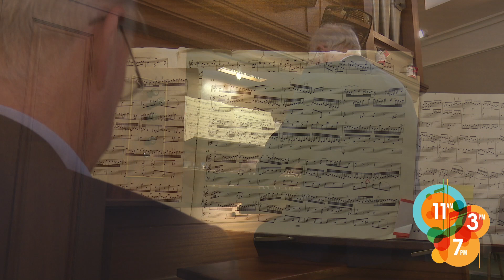Bach at Twilight with Professor Desmond Hunter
Professor Desmond Hunter performs a specially recorded recital of organ works by JS Bach, filmed at St. Malachy's Church, Armagh.

Fugue in B minor BWV579
Chorale Preludes from the Orgelbüchlein:
  O Mensch, bewein’ dein’ Sünde gross BWV622
  Wir danken dir, Herr Jesu Christ BWV623
  Ich ruf’ zu dir, Herr Jesu Christ BWV639
Pastorale BWV590 – second movement
Prelude, Largo and Fugue in C majorBWV545/529ii